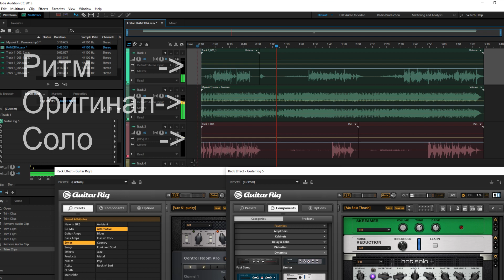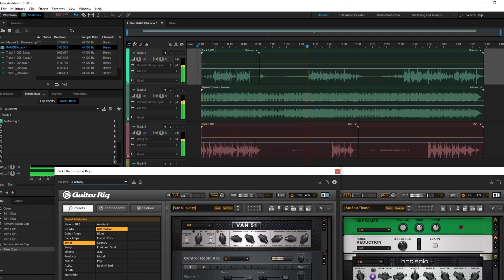Мумий Тролль - Ранетка электро кавер cover HD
Звуковая - M-Audio Fast track
Всегда казалось что в песне Мумий Тролль - Ранетка чего то не хватает. Гитары пожирней и потяжелей, что ли.. Сделал так, как давно хотелось.